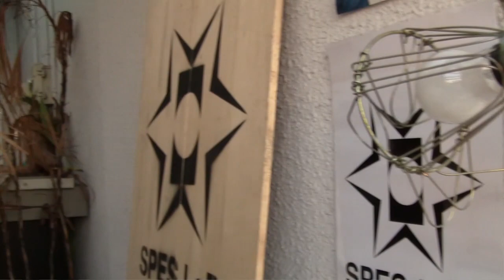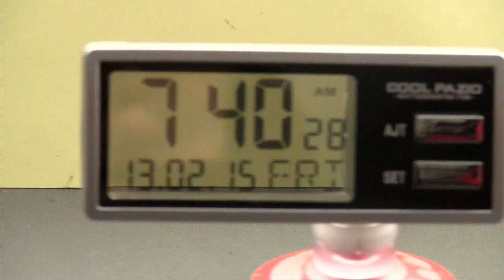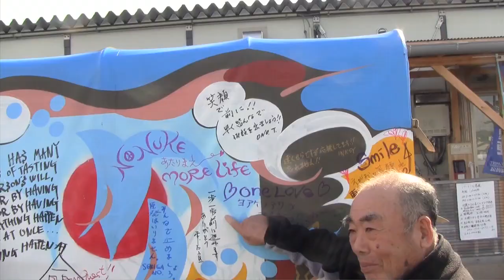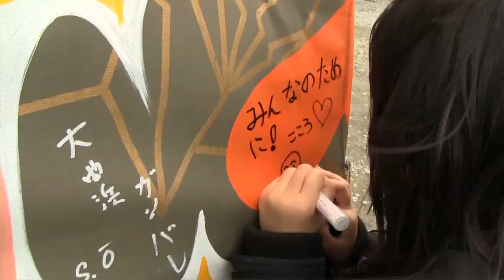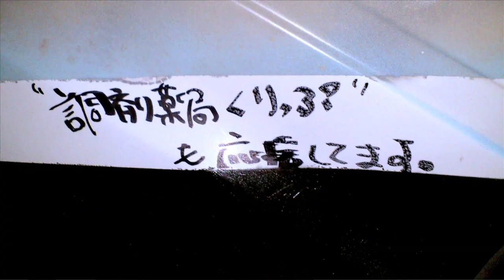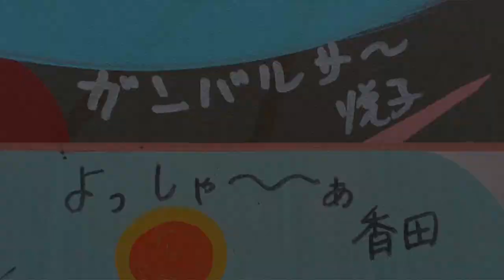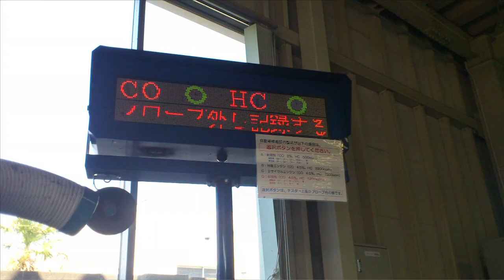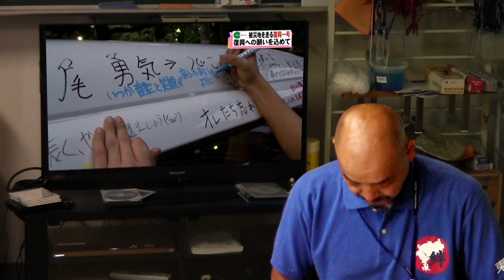復興1号ニュース第29号(復興三号、東松島へ)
2013年2月、復興三号のペイントが完了、東松島へ。たくさんの住民の方々がサインを入れてくれました！ニュースevery に復興一号が紹介された。復興一号の鈴木夫妻が仮設住宅を出て新居へ引越されるのを機に、復興一号がプラスネオへ帰ってきて、復興二号、三号と３台が勢揃い！